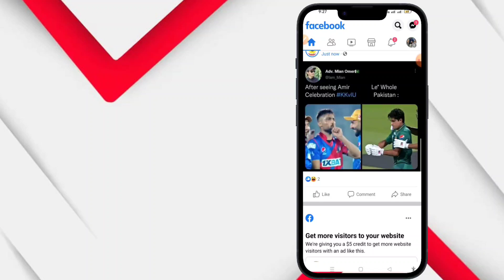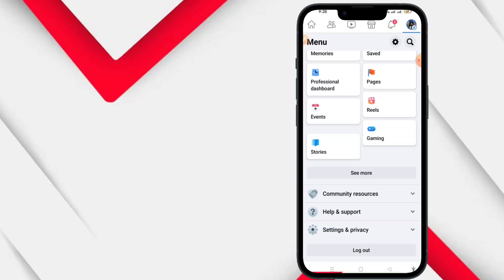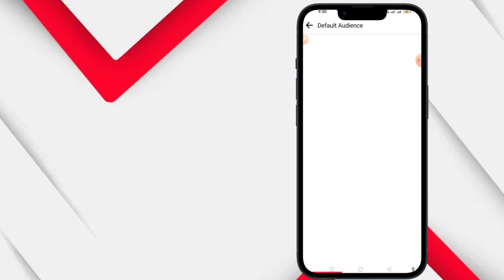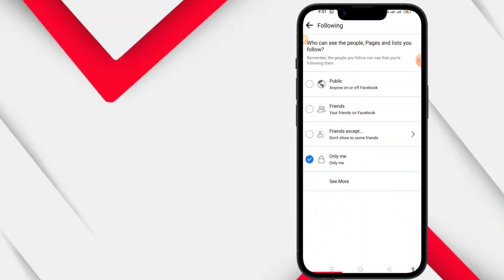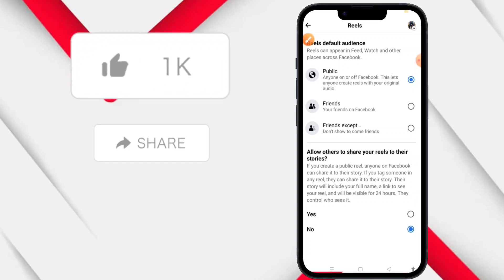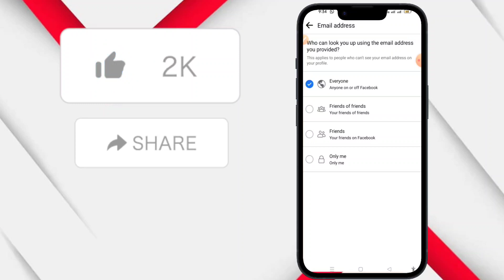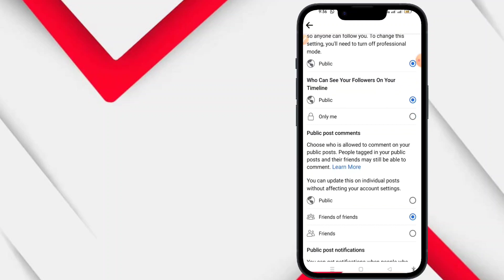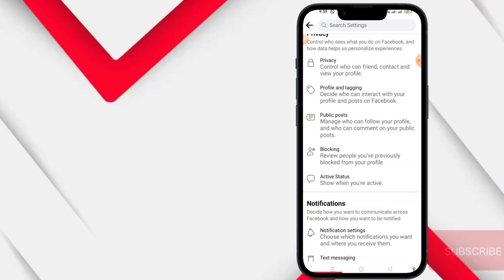How to Viral Facebook Profile in 2023 | Facebook Profile ko 2023 may kese viral krain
Assalamualaikum Dear Friends
In this video i will guide you How to viral Facebook Profile in 2023.
if you want to earn from Facebook Profile then you must do these settings to Viral your Facebook Profile in 2023
First you have to turn on Facebook Profile Professional Mode and after you must do these settings

If you Don't know how to turn on Facebook Profile Professional Mode then the video link is below 👇

If you are interested in cryptocurrency and other platforms of online Earning then these video are for you 👇
You can easily trade and earn money online after watching these videos

Links attached bellow

Keep supporting me so I can continue to provide you valuable content